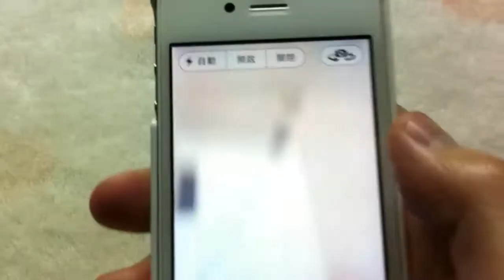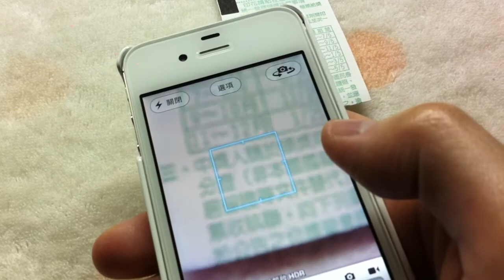微距1公分 iPhone 鏡頭保護殼測試